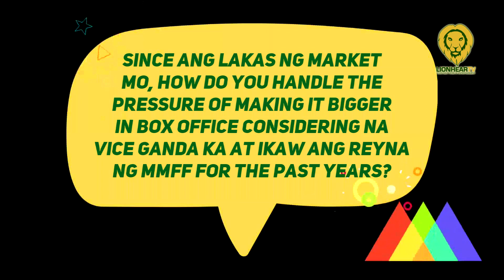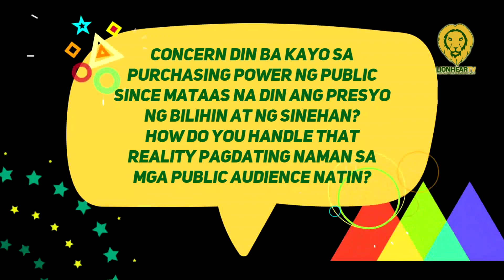Vice Ganda recounts challenge of mounting production amid the protocols and budgetary issues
Host-comedian Vice Ganda attested to the difficulties of filming their Metro Manila Film Festival 2022 entry amid the pandemic.